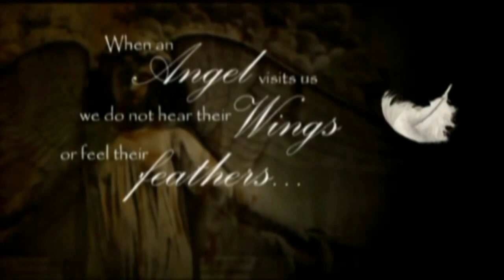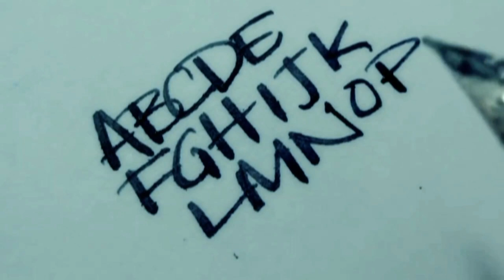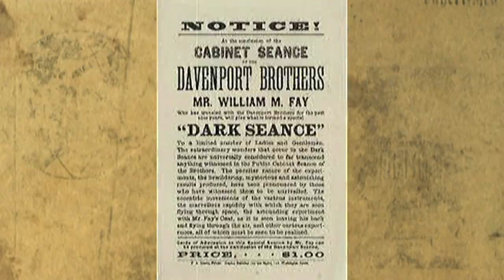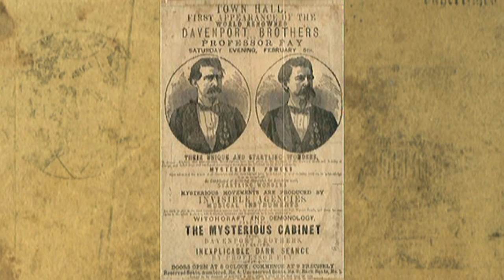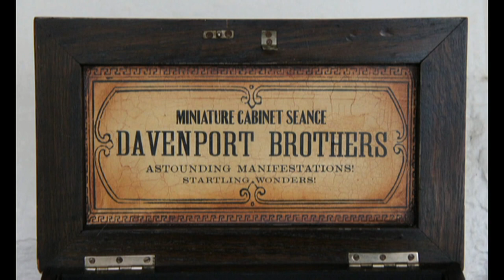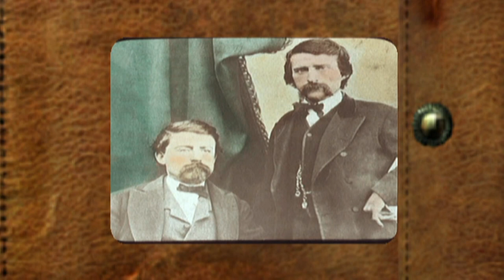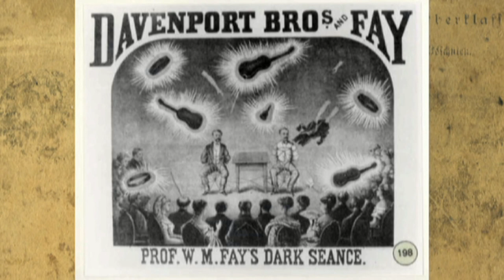The History of Spirituality - Episode 3 - The Story of the Davenports.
The 3rd episode takes an overview of the life of the controversial Davenport brothers and their part in the early spiritualist movement. Adapted from the book "The History of Spiritualism" by Sir Arthur Conan Doyle.
Michael Langan
The Davenport brothers were exposed as frauds many times.[3] The stage magician John Nevil Maskelyne saw how the Davenports' spirit cabinet illusion worked, and stated to the audience in the theatre that he could recreate their act using no supernatural methods. With the help of a friend, cabinet maker George Alfred Cooke, he built a version of the cabinet. Together, they revealed the Davenport Brothers' trickery to the public at a show in Cheltenham in June 1865.[4]

Magicians including John Henry Anderson and Jean Eugène Robert-Houdin worked to expose the Davenport Brothers, writing exposés and performing duplicate effects. A pair of amateur magicians followed the brothers around Britain, tying the Davenports into their box with a knot that could not be easily removed and thus exposed the trick to audiences who demanded their money back. The impresario P. T. Barnum included an exposé of the Davenports in his 1865 book The Humbugs of the World.

Davenport brothers cabinet.
The Davenports were rejoined by William Fay for a final American tour before William Henry's death in 1877. Fay settled in Australia and Ira Erastus lived in America until the two reunited in 1895 and toured with a show that failed.

The magician John Mulholland also exposed the tricks of the Davenport brothers:

A number of things immediately become less miraculous when it is known at times the Davenports employed as many as ten confederates. It was a night when a confederate was used that Alexander Herrmann (the stage magician known as Herrmann the Great) described in an article in the Cosmopolitan Magazine. The performance was being given in Ithaca, New York, and many Cornell College students were in the audience. They had brought "pyrotechnic balls so made as to ignite suddenly with bright light." When the lights were struck the Davenports were found to be on opposite sides of the stage waving musical instruments around in the air.[5]

According to the magician Harry Houdini, Ira had confessed to him that he and his brother had faked their "spirit" phenomena. Houdini in his book A Magician Amongst the Spirits (1924) also reproduced a letter from Ira claiming "we never in public affirmed our Belief in spiritualism." The spiritualist Arthur Conan Doyle refused to accept the exposures of fraud, and insisted that in private Ira was a practicing spiritualist.[6]

In 1998, skeptical investigator Joe Nickell discovered the Davenport's scrapbook from the museum at the Lily Dale Spiritualist Assembly. Nickell examined newspaper clippings, personal notes and photographs from the scrapbook. He concluded that Doyle was correct about Ira endorsing spiritualism in private and Houdini was also correct about their public "spirit" phenomena being the result of trickery. According to Nickell "taken as a whole, the evidence of the scrapbook does indicate that Ira Davenport was a practicing spiritualist, or at least pretended to be, although he and his brother used trickery to accomplish the effects they attributed to spirits."[6]